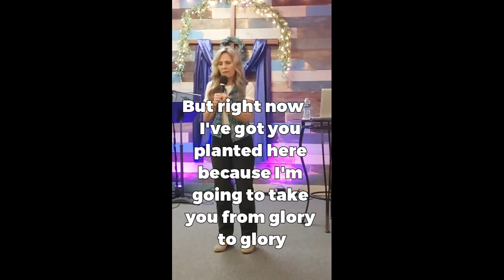Comparison Is of the Flesh - Time to Receive Freedom!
The enemy wants to trap us into comparison thinking which stunts our growth and prevents us from becoming everything God has planned for us! Pastor Heather Holley Baeumel shares a wonderful nugget of spiritual wisdom in this clip that will enable you to receive God's truth about your life!